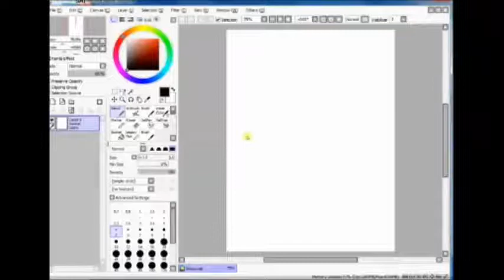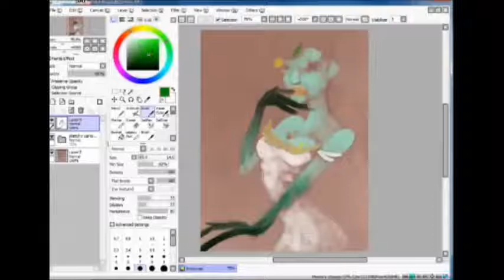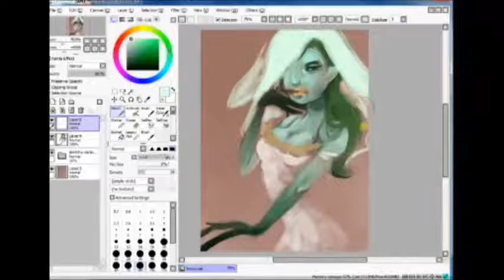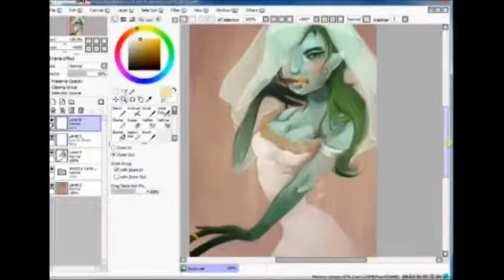Blushing bride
It's her day! Real time, 1 hour.